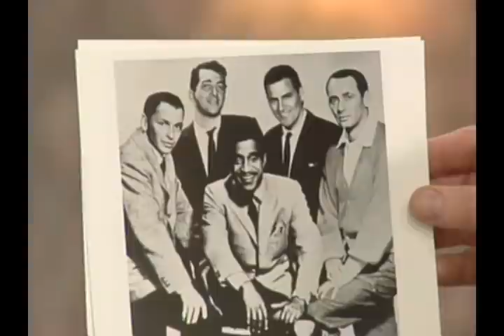Married With Children: Walter Traugott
From the season 8 episode: The D’Arcy Files